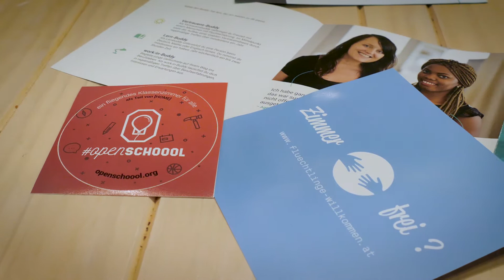ECN Founder's TV presents Sina Farahmandnia from Vielmehr für Alle (SS18 - 1)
Video created by:
Julian Schedina
Daniel Weber
Lydia Schachinger
Viktoria Buben
Abdiwahab Adan